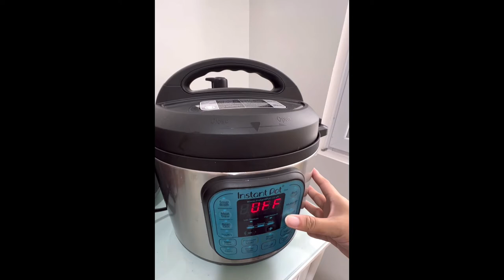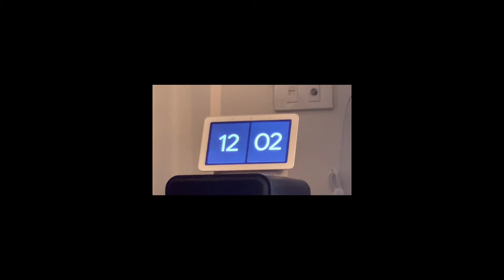INSTANT POT - Cooking Easy Sinigang!